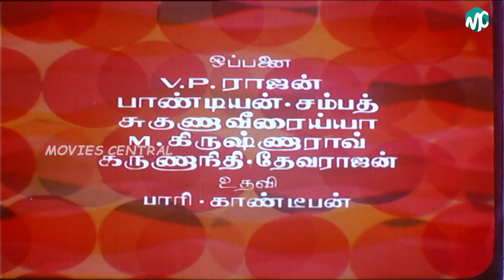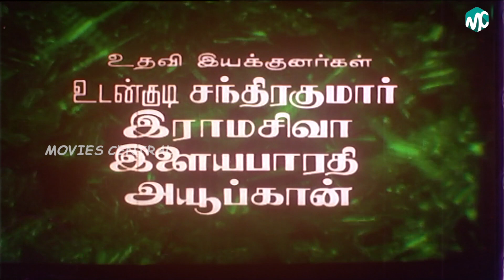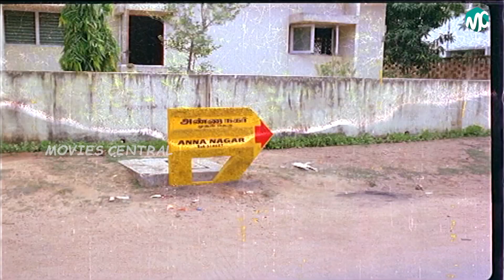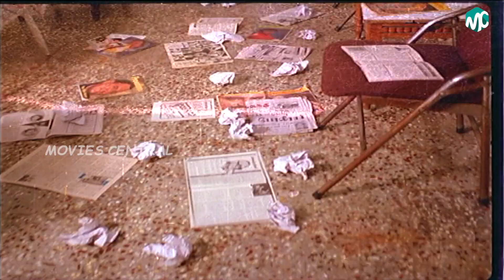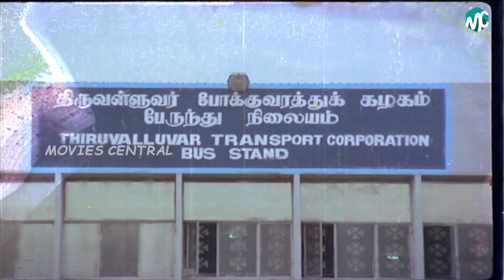Annanagar Mudhal Theru Movie HD - Part 1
Annanagar Mudhal Theru is a 1988 Tamil film starring Sathyaraj, Radha, Ambika, Janagaraj, Raghuvaran and Manorama. Prabhu makes an extended cameo appearance.

The film was a remake of the 1986 Malayalam film Gandhinagar 2nd Street starring Mohanlal and Karthika directed by Sathyan Anthikad. The film is a mixture of comedy, romance, sentiments and affection. It was a profitable venture for Vivekananda Film Circuit K.Padmavathi.The music composed by Chandrabose.The film was a blockbuster and completed 100 day run in theaters. It earned a good reputation for its director Balu Anand who proved his competence via this project.